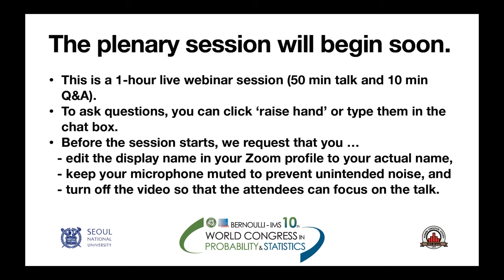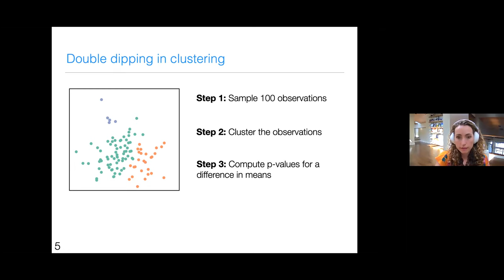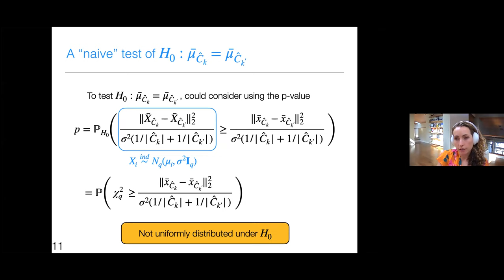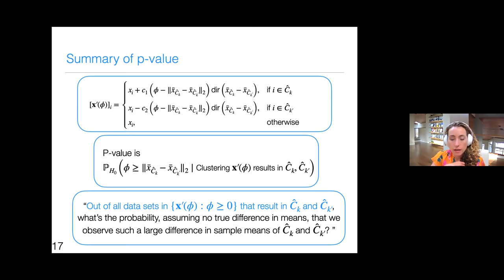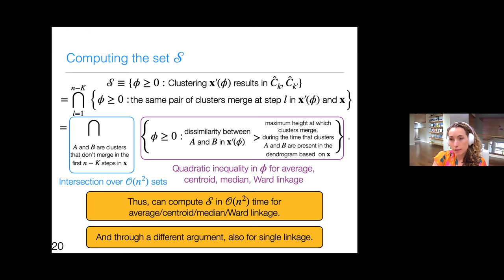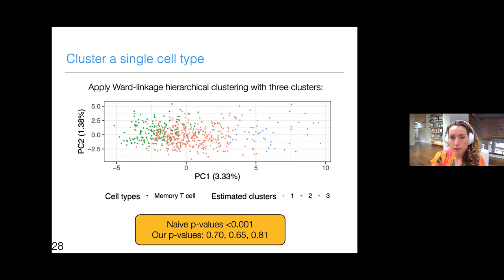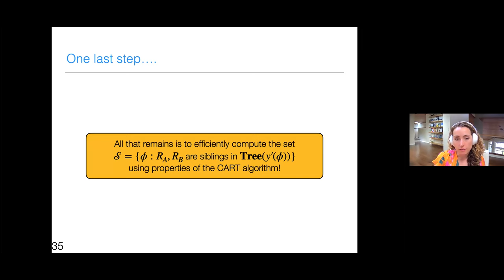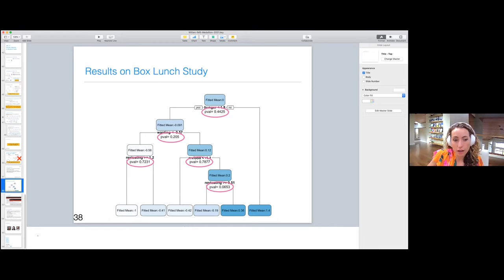IMS Medallion Lecture: "Selective inference for trees" Daniela Witten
IMS Medallion Lecture:
"Selective inference for trees"
Daniela Witten
Bernoulli-10th World Congress in Probability and Statistics